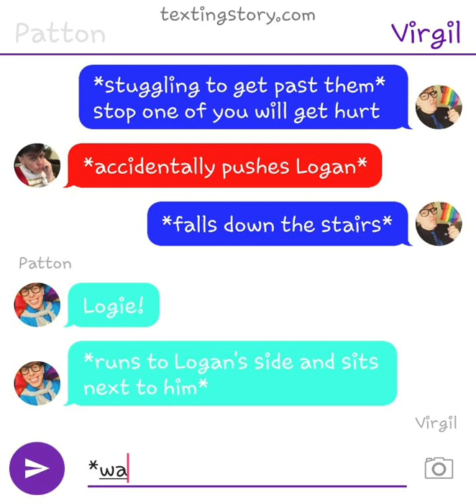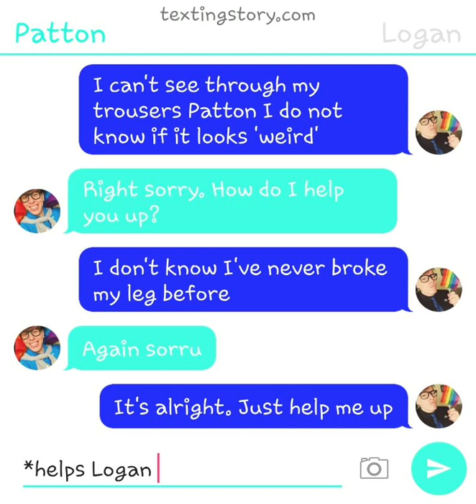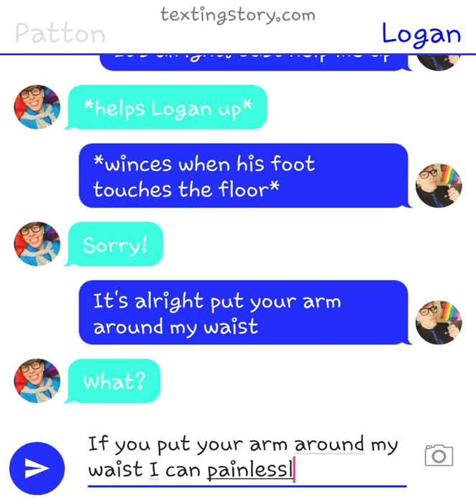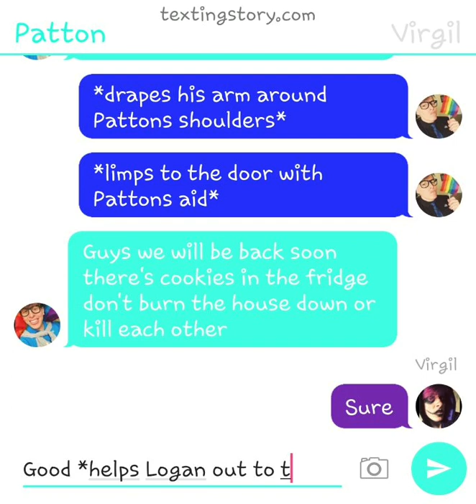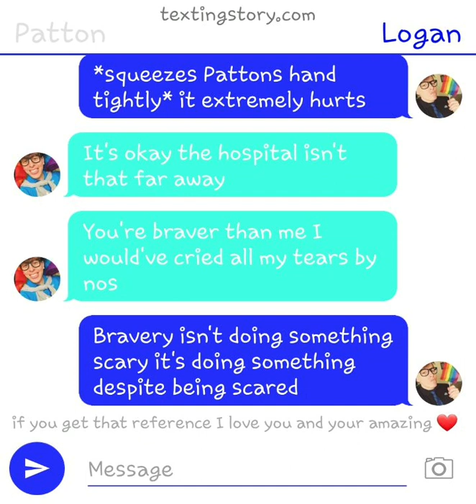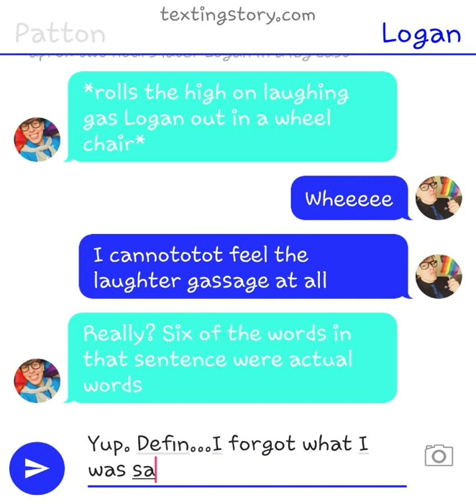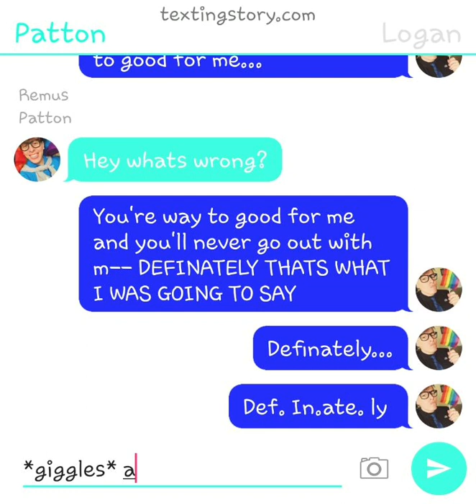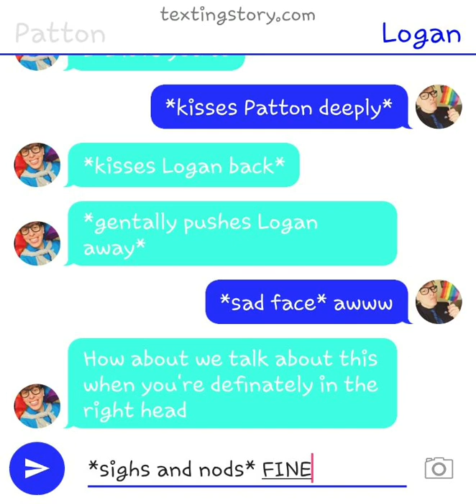Logicality💙🖤 (read description)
Thank you to Pikachu Playzzz for giving me the wonderful idea for this ❤